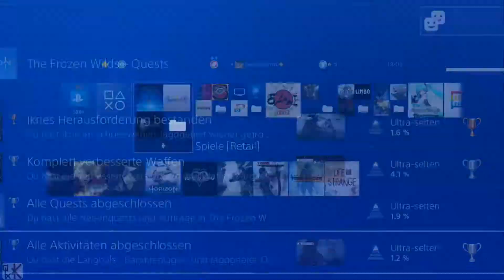akK LP ║ Horizon Zero Dawn [111] ▪ Verbesserung des Eisdorn (etc.) ║ (blind | 100%*)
Let's Play "Horizon Zero Dawn" - "The Frozen Wilds" DLC
└► Part 22; blind; 97,64% (fehlende Datenpunkte)

▌"The Frozen Wilds" Arc
▌Chapter 22: "Verbesserung des Eisdorn (etc.)"

Gefällt euch das Spiel?
Dann unterstützt die Entwickler und Publisher.